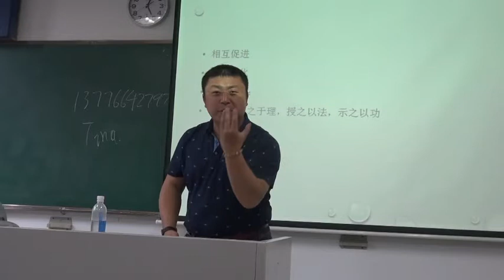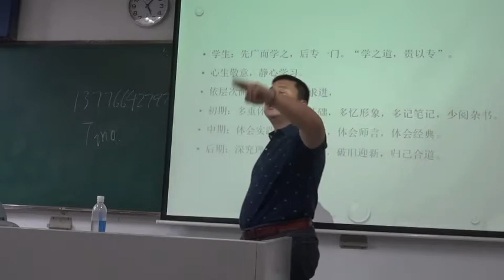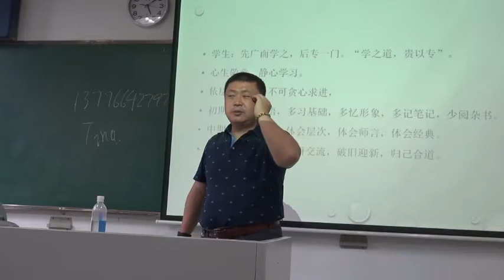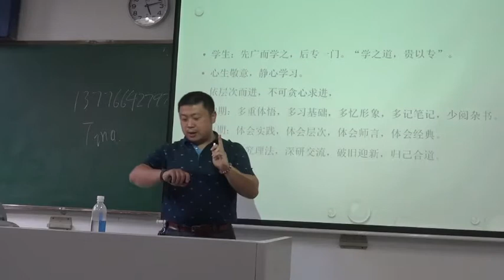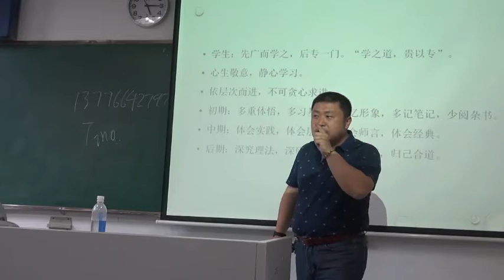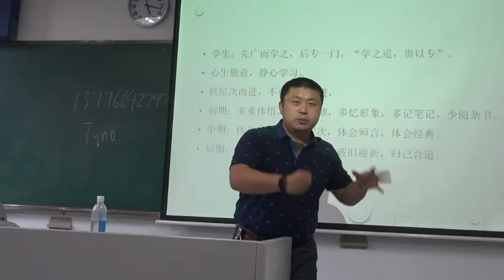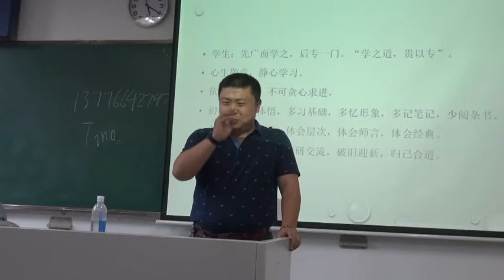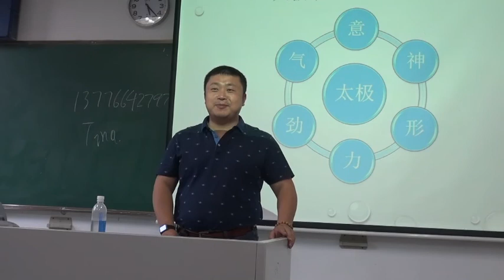第184期：太极拳的层次论（三）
每个周三，南京洪传陈式太极拳协会精心制作的《太极精修密境》节目，由洪传陈式太极拳第三代传人，美国哈佛大学访问学者、南京大学生物学博士、南京大学医学院副教授薛斌先生，结合自身多年的太极拳习练、教学经验，以及细胞生物学专业知识，无私分享他在太极拳习练过程中的所思所感所悟，以太极拳运动规律和文化精髓为核心，破除门第之见，把太极拳作为用身体去感悟太极之理的教育方式，为广大拳友开辟一条建立正知正见的习拳捷径。